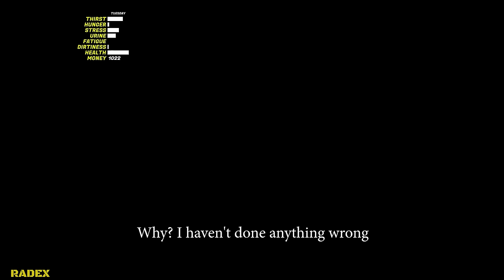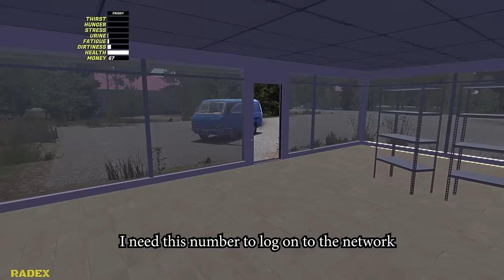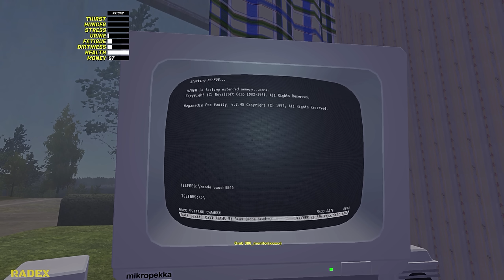COMPUTER ORDERING, INSTALLING, INTERNET AND GAMES - My Summer Car Story [S2] #150 | Radex